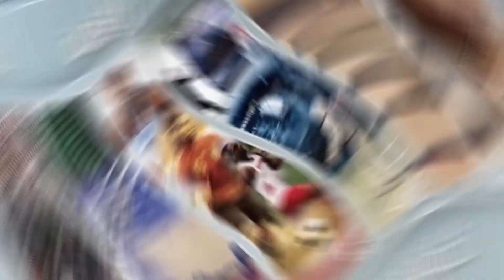تصريحات مثيرة لساكنة فاس عن سؤال.. هل اللباس الفاضح للفتيات حرية شخصية ؟؟